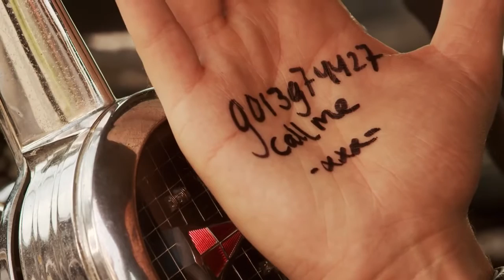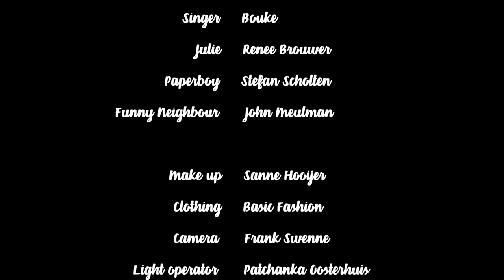Bouke Julie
De single Julie is afkomstig van het album This is Me. Check het album van Bouke op Spotify en I-Tunes. Rock and soul !